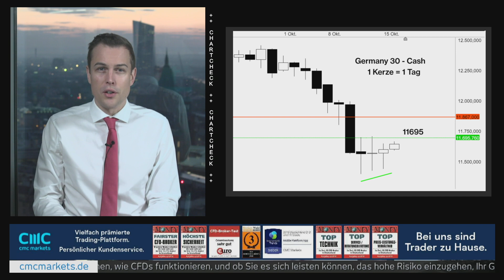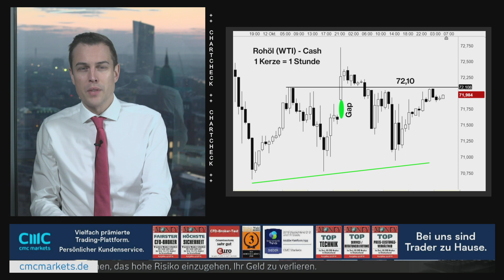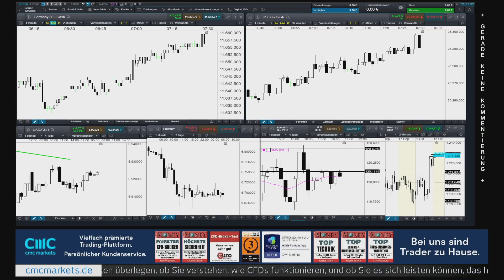DAX: Stille Wasser sind tief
Der DAX beruhigt sich für den Moment, aber 11695 Punkte stehen als Widerstand nach oben erst einmal im Weg. Dort liegt das alte Jahrestief.

CMC TV Programmplan:
8 Uhr News-Update Live

9 - 10 Uhr DAX DOW DOLLAR Live Charttechnik + Trading-Ausbildung
10-16 Uhr sporadische Kommentierung bei Bedarf